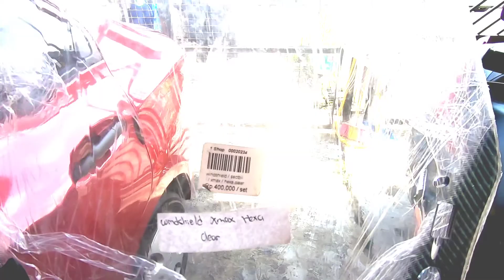Bagaimana cara tukar Windshield XMAX 250 tidak sampai 10 minit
Hello Hello Youtube! Vroom Vroom dari Bumi Kenyalang!

Video kali ini bukan tutorial tapi sharing bagaimana saya DIY tukar windshield Xmax saya tidak sampai 10 minit tanpa sebarang pengalaman sebelum ini. Ternyata gampang aja..

Amaran: Ini mungkin cara yg tidak betul

Motovlog Setup :
Gopro Hero 7 Black & Hero 4 ( Chin Mount )

Editing Tools :
Kinemaster
PicsArt